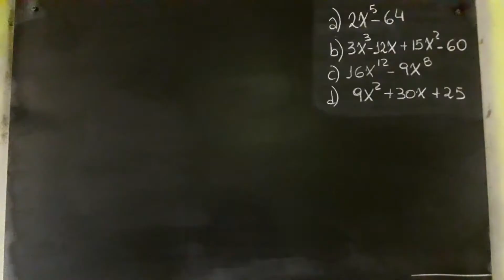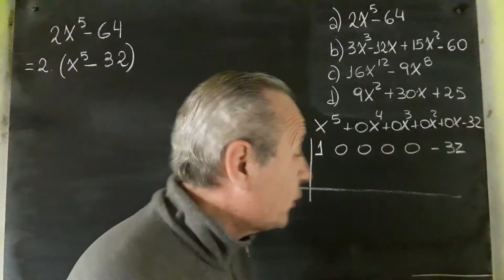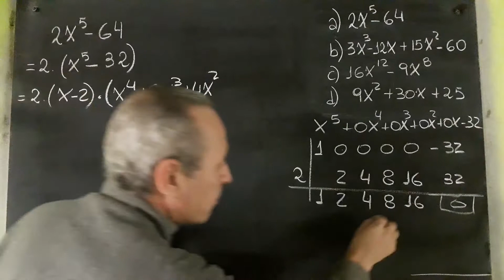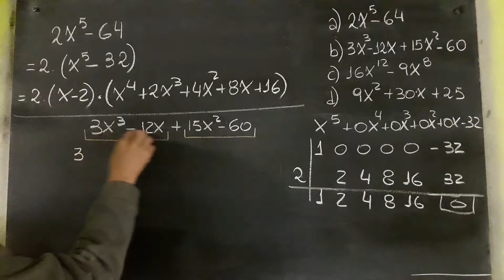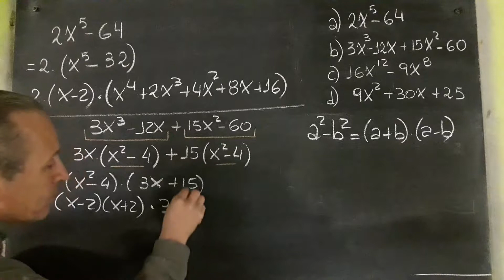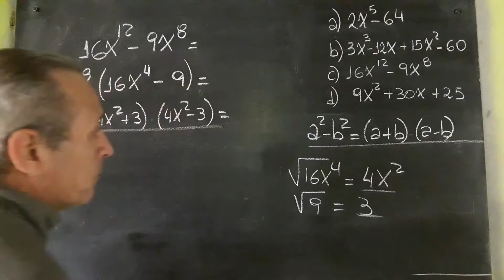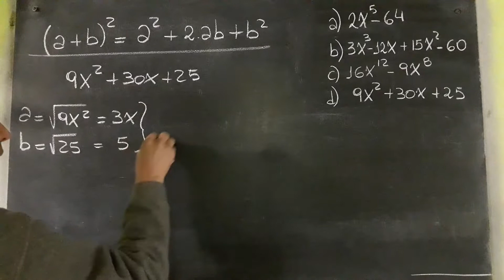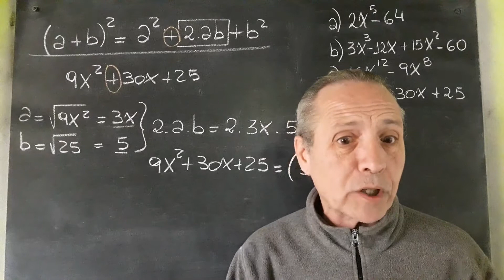Factorización de Polinomios